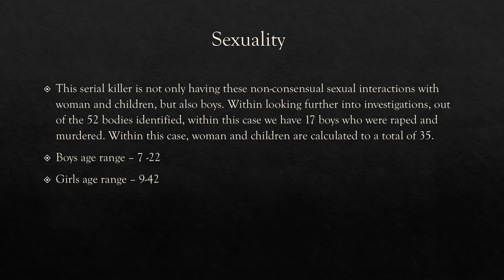Andrei Chikatilo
Viewers discretion advised:
This is a presentation based off Andrei Chikatilo, a former known Russian serial killer. This is based off his victims and criminal profile.
- Criminal profiling, Keystone College.